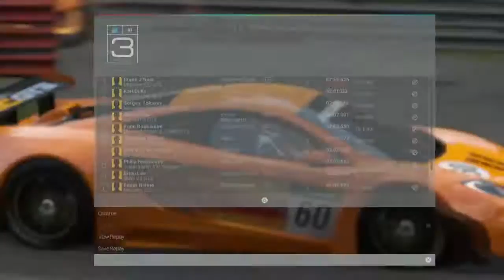SHAREfactory Project CARS Racing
Race weekend, 2 qualifying runs, then 2 races. SHAREfactory custom intro, photo collage clip, split-screen on 2nd race